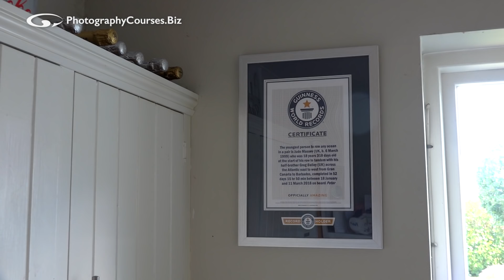Real Life PR Photo Shoot - Mike Browne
A public relations photo shoot needs fast thinking and quick shooting to capture moments that cannot be repeated. You need to know what camera settings do so you can get the shot you need - fast.

Brothers Greg and Jude rowed across the Atlantic ocean un-supported to raise money for the British Skin Cancer foundation after their father died of it.

Mike Browne